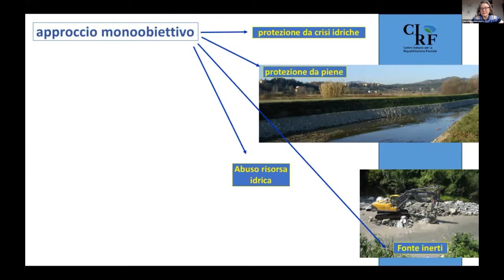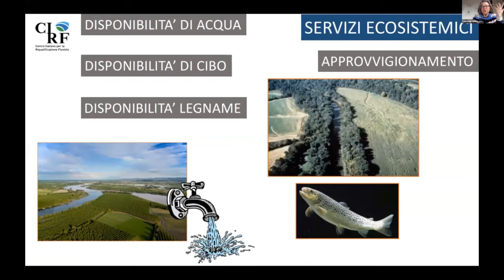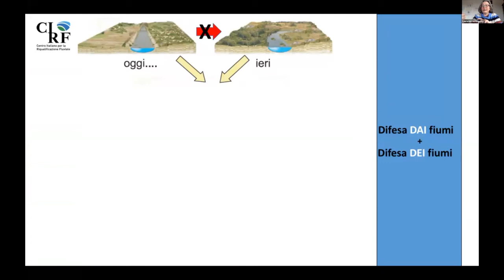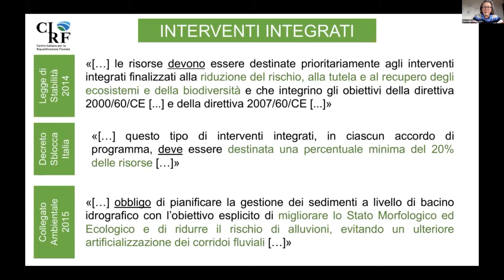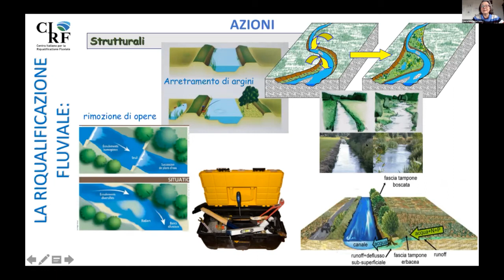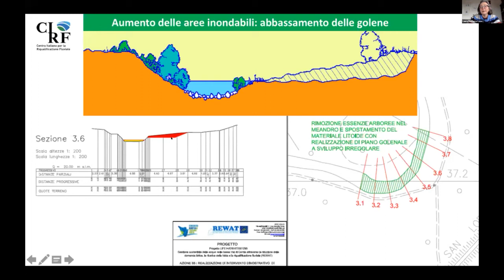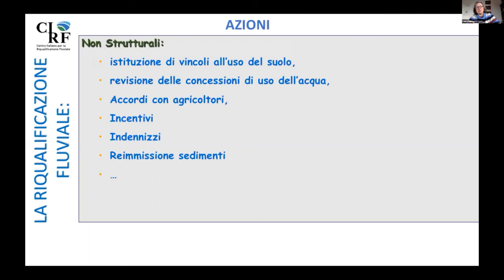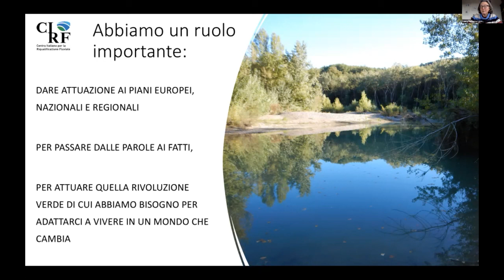L’approccio della riqualificazione fluviale, Interventi Integrati. Progettazione territoriale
Intervento di Laura M.Leone (Presidente CIRF) L’approccio della riqualificazione fluviale, Interventi Integrati. Progettazione territoriale.